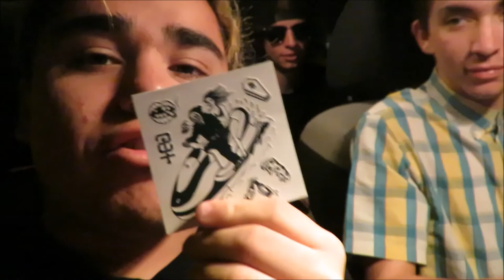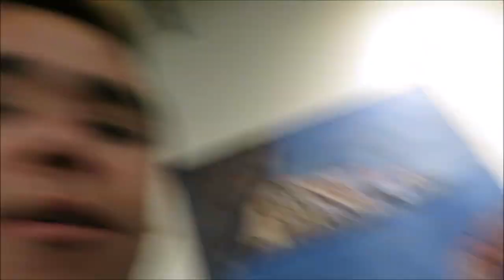Got yelled at for riding bikes in Sports Chalet!!!!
spent the day with the bois haven't seen in awhile P.S. deleted the film of us closing the gas tank haha